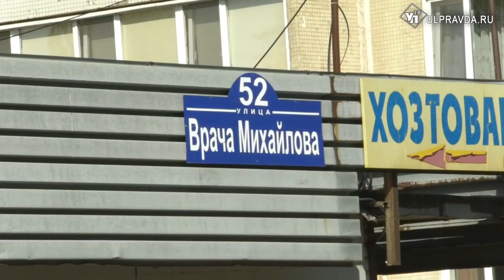Как благоустраивают Верхнюю Террасу? Губернатор проверил, всё ли в порядке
В Заволжских дворах и аллеях Ульяновска наводят уют и красоту. Уложиться в сроки до наступления дождливой осени, задача непростая. Как всегда, есть объекты и образцово-показательные и унылые долгострои.